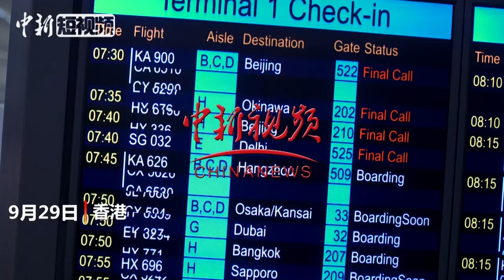香港刘Sir要来北京啦！10名香港警队代表启程赴京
9月29日早7时许，包括香港刘Sir在内的10名受邀参加新中国成立70周年庆祝活动的香港警队代表现身香港国际机场，启程前往北京。9月13日，刘Sir在接受中新社记者采访时曾表示，希望能“走一走长城，做一做好汉”